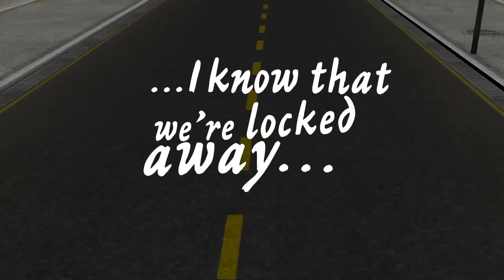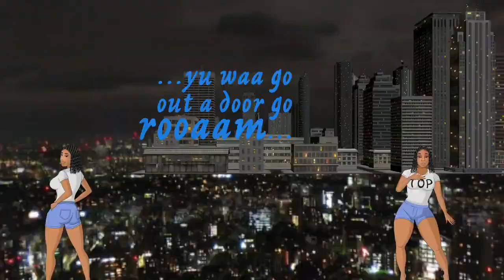Shaneil Muir-Soon Done (Official Animation Video)